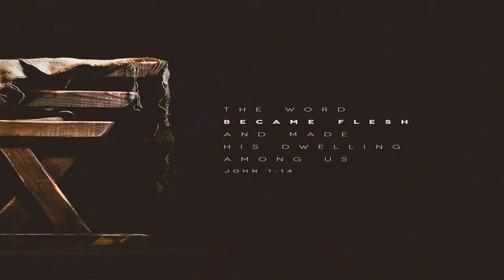LEARNING HOW TO USE A MICROWAVE [MICROWAVE PARADOX]